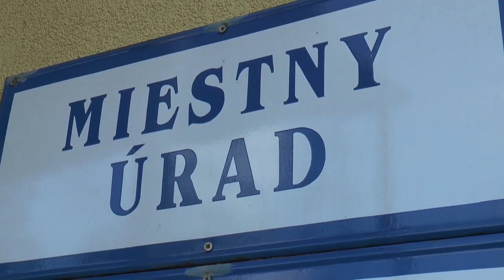Potravinová pomoc pre spoluobčanov v núdzi